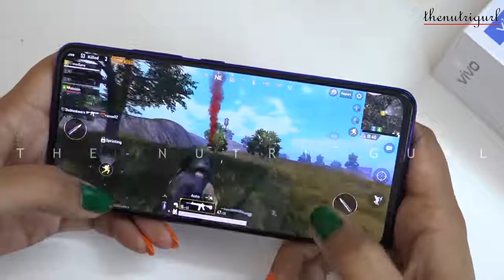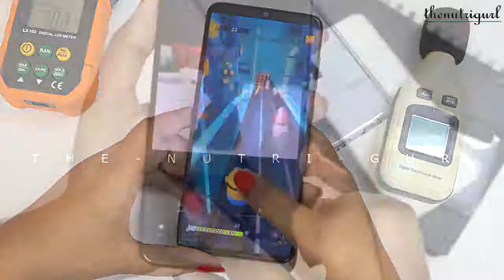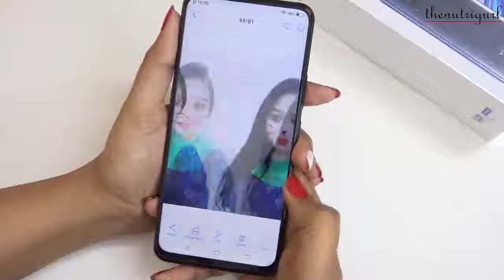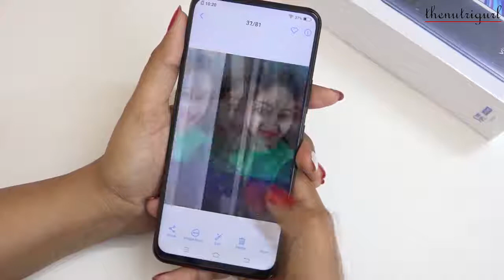Best SELFIE CAMERA Phones Of INDIA 2019